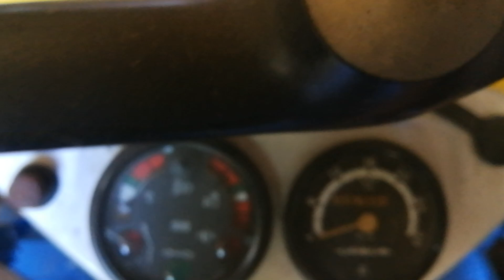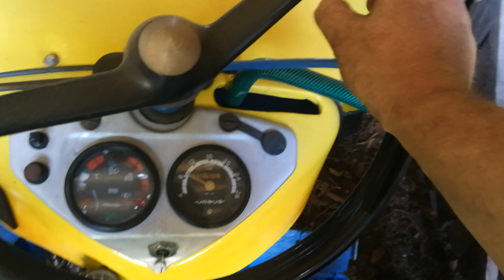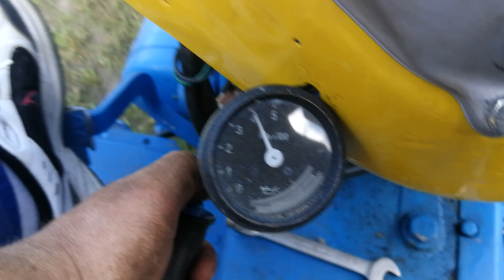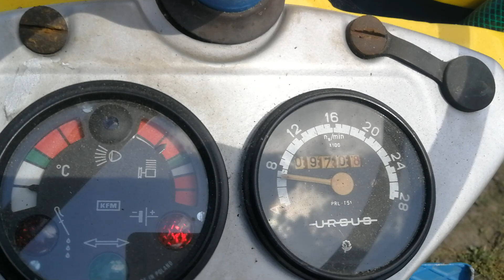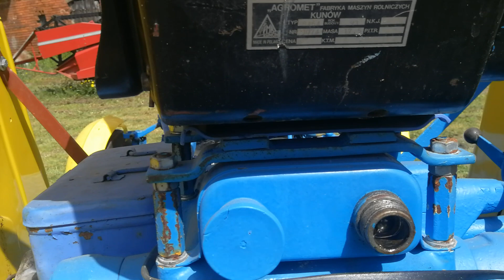Pierwsze odpalenie prawie po rocznej przerwie c355 z 1973 roku🤔😁👍🖐️